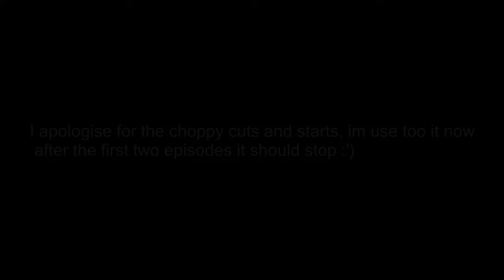Fox plays Medieval total war (England We're pretty catholic, England Rising, Capturing Renne) # 1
Lets do this stupid shit... we are so dead...